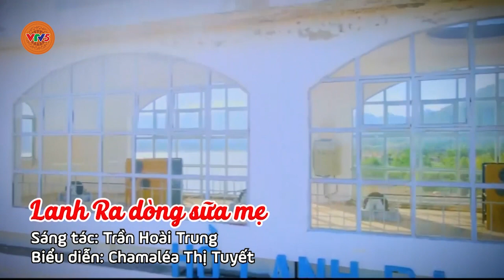[TIẾNG RAGLAY] CA NHẠC: LANH RA DÒNG SỮA MẸ | VTV5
Chương trình tiếng Raglay phát sóng lúc 15h00 ngày 19 tháng 11 trên kênh VTV5 Tây Nguyên.
Đón xem Chương trình tiếng Raglay vào lúc 15h00 trên kênh VTV5 Tây Nguyên.